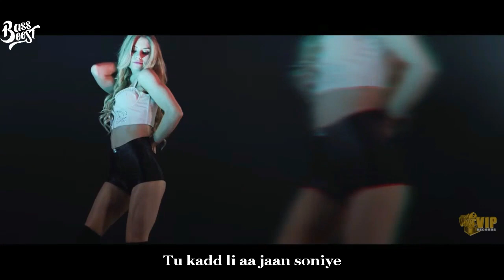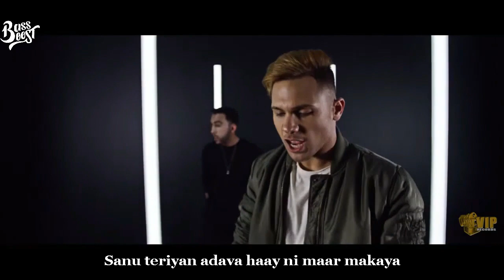Naina (LYRICS/CC & BASS BOOSTED) - The PropheC (Feat. Mickey Singh)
Song:- Naina
Artists:- The PropheC (Feat. Mickey Singh)
Lyrics:- Sukhraj, The PropheC & Mickey Singh

LyRiCs:-

Naina ch vas ge teri tasveer ae
Lagdi tu mainu koi ranjhe wali heer ae
Tere hi supne sajava din raat nu
Tarsaa main tarsaa ni teri gal baat nu

Gal baat nu, gal baat nu
Dil mera tere te fida meri kad le jaan

Ni tu naina nal nain milake
Naina nal nain milake
Kadd li aa jaan soniye
Tu kadd li aa jaan soniye

Tere naina sari raat tak de hi rehna
Chup tere bhul kuj kehde na roh
Aive karna tu kamzor
If you know that I’m like a soulive

Sanu teriyan adava haay ni maar makaya
Munda karta tabah soniye
Jehda tere nal aaya ohnu karde paraya
Bas meri banja soniye

Saare munde tere aase passe
Tainu karna chaunde ne use
Dil di mann te aaja tu kol
You ain't got nothing to loose
Tere nain ae gava tuvi chaundi mainu

Ni tu naina nal nain..
(Saare munde tere aase-paase)
Naina nal nain..
(Tainu karna chahnde ne use)

(end)

GUYS, IF YOU WANT ME TO UPLOAD ANY RELEVANT VIDEO WHICH I HAVE NOT UPLOADED YET AND YOU GUYS WANT ME TO UPLOAD. THEN JUST LET ME KNOW. IT WOULD BE A HUGE PLEASURE TO UPLOAD THE VIDEO ON YOUR DEMAND. THANK YOU...